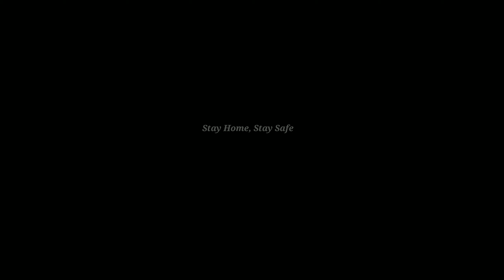Nizamuddin Dargah || Hotspot of Corona Virus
Nizamuddin Dargah याव जानाय गौथुमा आसामाव लाबोदों CORONA VIRUS |

The video briefly describes about Tablighi Jamaat in Bodo Language.